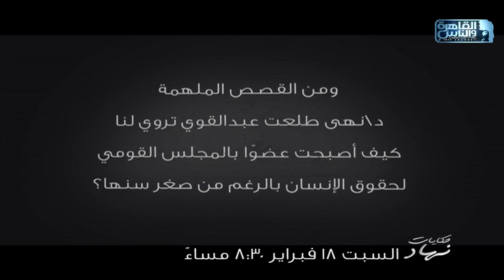كيف نواجه التنمر والسخرية من الآخرين؟ استنونا في حلقة جديدة من حكايات نهاد مع نهاد ابوالقمصان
كيف نواجه التنمر والسخرية من الآخرين؟
استنونا في حلقة جديدة من حكايات_نهاد مع نهاد_ابوالقمصان السبت 18 فبراير الساعة 8:30 مساء على